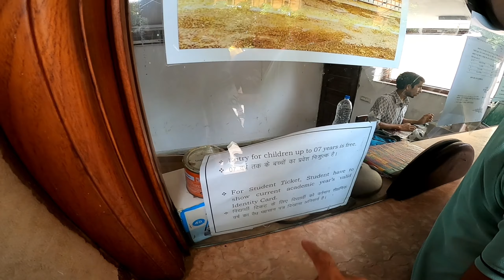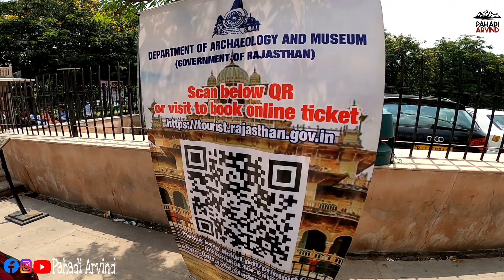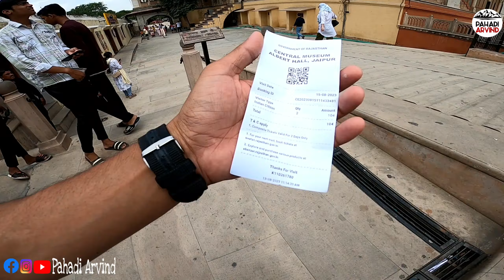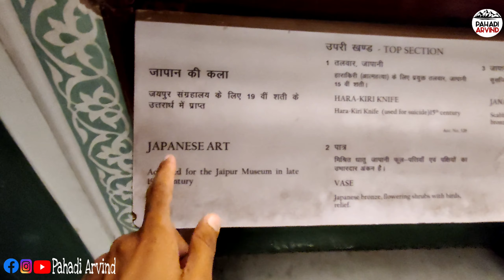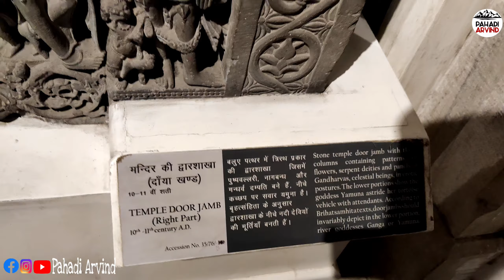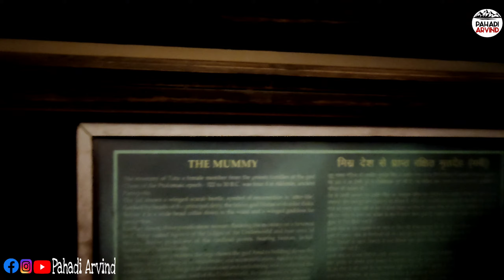Albert Hall Museum Jaipur : Complete Travel guide and all information | Places to visit in jaipur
Hello Guys,Aaj ki video mai ghumenge and apke sath information share krenge ALBERT HALL MUSEUM,JAIPUR k bare mai.So,iss video mai share krenge ticket prices,timings and travel guide.
Video पसंद आये तोह जरूर से दोस्तों के साथ Share भी करना.

ALBERT HALL MUSEUM (CENTRAL MUSEUM)
The Albert Hall Museum in Jaipur is the oldest museum of the state and functions as the state museum of Rajasthan, India. The building is situated in Ram Niwas garden outside the city wall opposite New gate and is a fine example of Indo-Saracenic architecture. It is also called the Government Central Museum. It was considered one of the best 19th century museums for the variety of its collections. It was renovated in 2008 and reopened as one of the most advanced museums in India.
The museum building designed by Samuel Swinton Jacob in Indo-Saracenic architecture with Rajput influences
The building gets its name from The Victoria and Albert Museum in London, the inspiration for its design. The exquisitely built Albert Hall is housed in the centre of Ram Niwas Garden. Sir Swinton Jacob (who is also the mastermind behind many other palaces in Rajasthan) conceptualised and designed it using styles from the Indo-Sarcenic architecture and the Prince of Wales laid the foundation stone of the building in 1876. The museum displays a wide range of metal objects, wood crafts, carpets, stone and metal sculptures, arms and weapons, natural stones and ivory goods. It also houses a large collection of miniatures from Bundi, Kota, Kishangarh, Udaipur and Jaipur schools of art.

Albert museum jaipur
places to visit in jaipur
cheapest places to visit in jaipur
cheapest location in jaipur
jaipur location to visit
albert hall mummy
many years old mummy in albert museum jaipur
albert museum jaipur tickets prices
albert museum hall  jaipur vlog
albert museum halljaipur video
travel vlogs
travelling videos